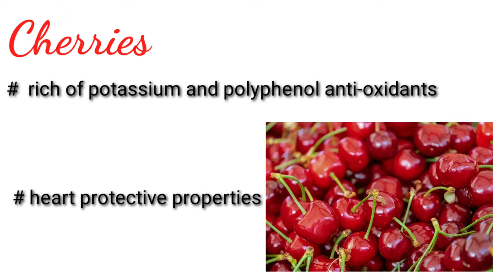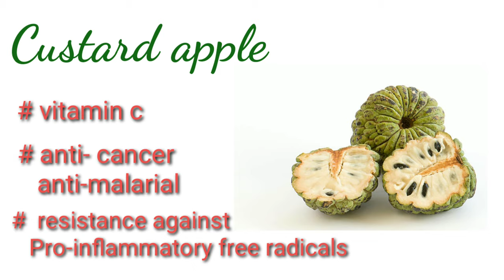Amazing facts about fruits